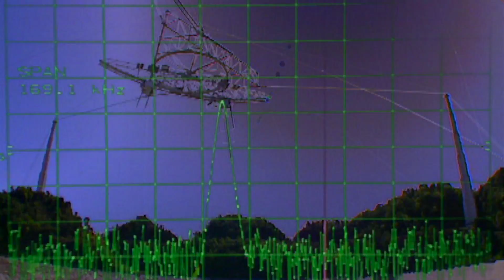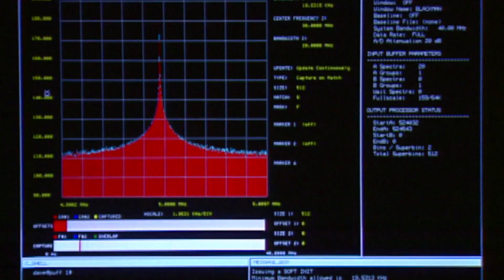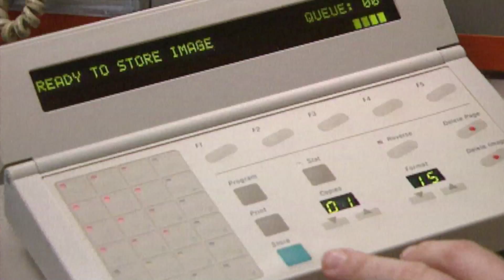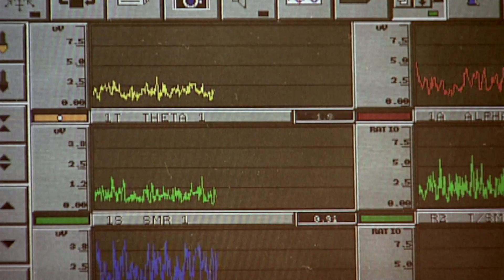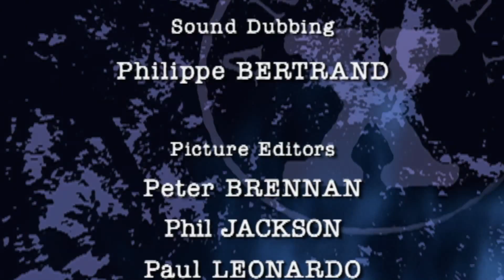The Healing Power of Dolphins: A Scientific Exploration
The incredible story of how dolphin therapy is transforming the lives of individuals with autism, schizophrenia, and MS. Witness firsthand the profound impact of swimming with these gentle giants, and learn about the scientific research behind their therapeutic benefits.

Join us as we delve into the mysteries of the human-dolphin connection and explore the potential of this unique therapy.